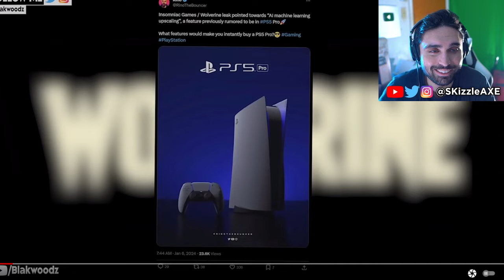PlayStation 5 Pro™ - GTA 6 Gameplay 8K 60 FPS 😵 | PS5 Pro, COD Warzone, Fortnite, Xbox, GTA, Halo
PlayStation 5 Pro™ - Announcement | GTA 6 Gameplay 60 FPS, COD Warzone, Fortnite, Xbox, GTA, Halo, Starfield

PlayStation 5 Pro is coming and Sony has a lot more than we expected in terms of hardware and technology with the PS5 Pro console release. PS5 Pro will now come with AI Machine learning Upscaling where any of the upcoming game will be increasing the resolution and maintain the fixed fps without having to sacrifice the frames per second, Thanks to the all new AI Machine Upscaling technology the all new ps5 pro / playstation 5 pro is infused with.